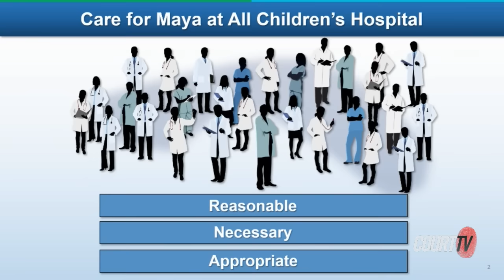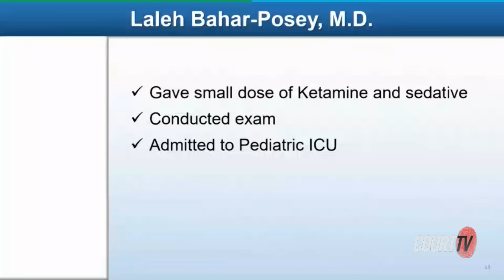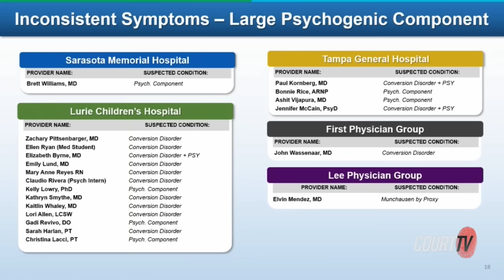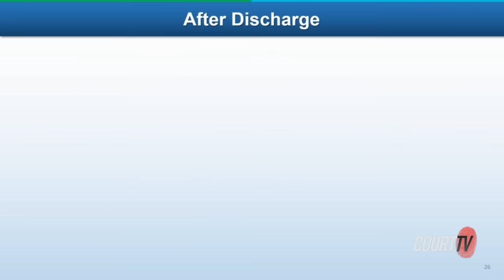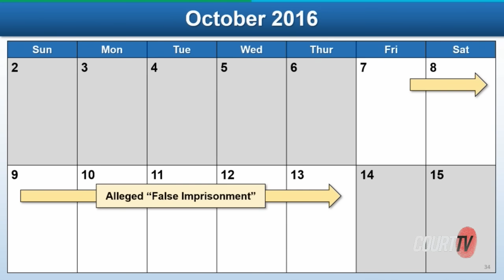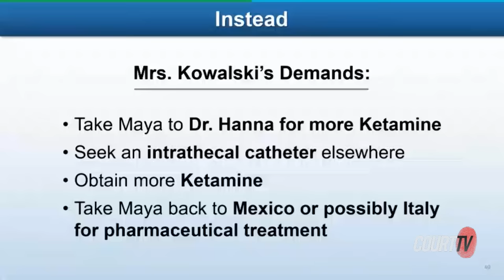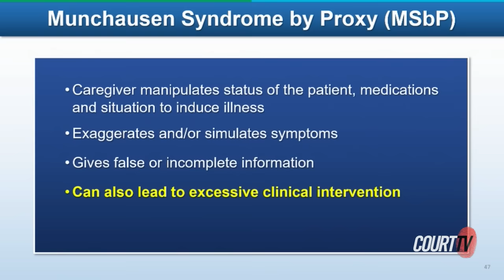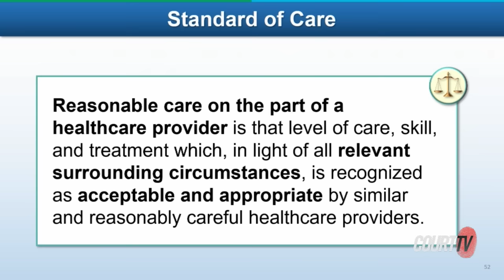'Take Care of Maya' Trial | Defense Opening Statement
Attorney Howard Hunter delivers the defense opening statement in the 'Take Care of Maya' Trial.  The Kowalski family accuse Johns Hopkins All Children’s Medical Center of false imprisonment when they brought 10-year-old Maya to the facility for severe pain. At that time, the hospital accused her parents of "medical abuse" and removed her from the home. The story inspired the Netflix documentary, 'Take Care of Maya.'